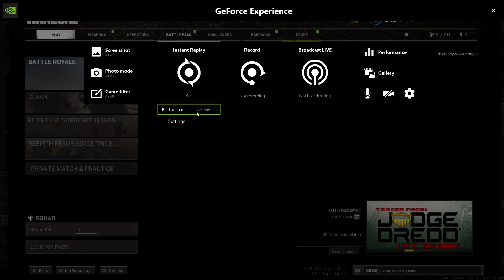Kid gets roasted in warzone